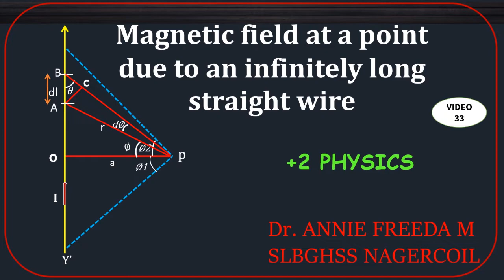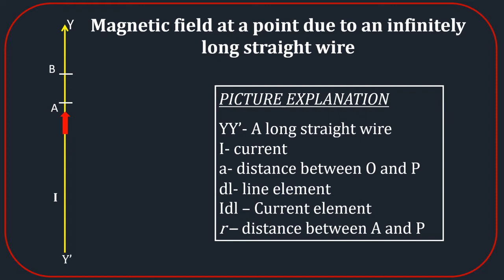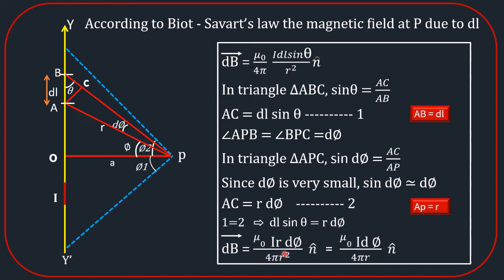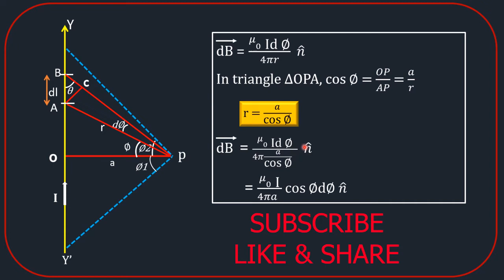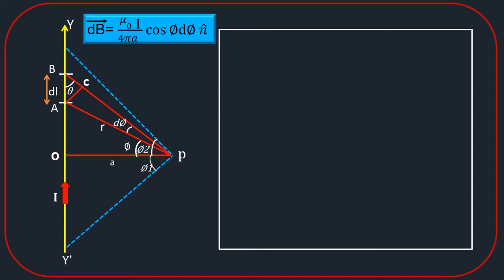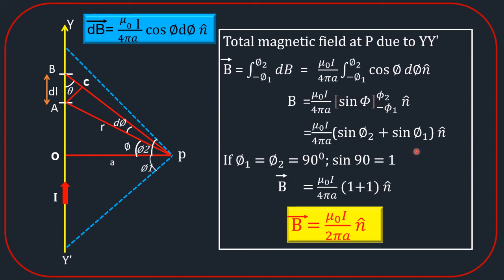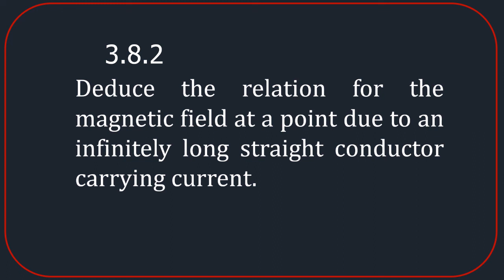MAGNETIC FIELD DUE TO LONG STRAIGHT WIRE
+2 PHYSICS (3.8.2). There is a correction in book. Please view the video and make necessary corrections. This is an animated video for MAGNETIC FIELD DUE TO LONG STRAIGHT WIRE.